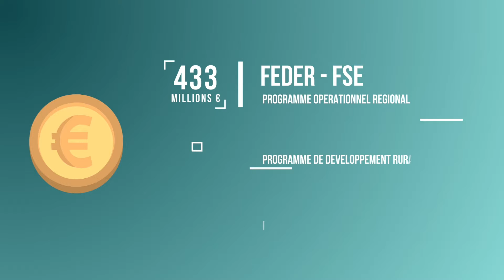L’Europe et la Région investissent pour l’avenir de notre territoire : FEDER Transports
Clip explicatif du programme de fonds européen FEDER : Les États membres de l’Union européenne ont adopté en 2010 la Stratégie Europe 2020 pour une croissance intelligente, durable et inclusive.